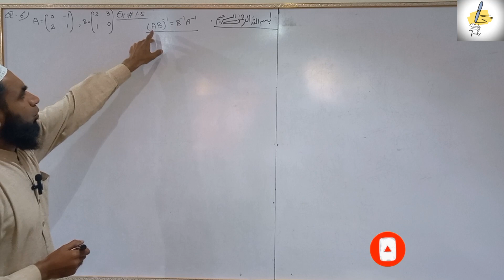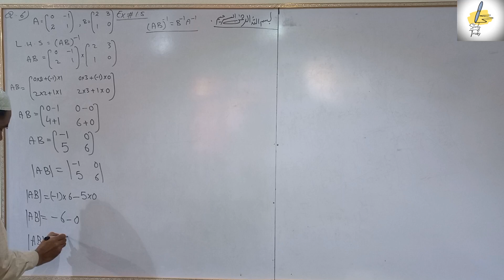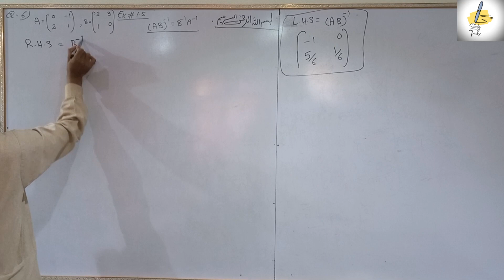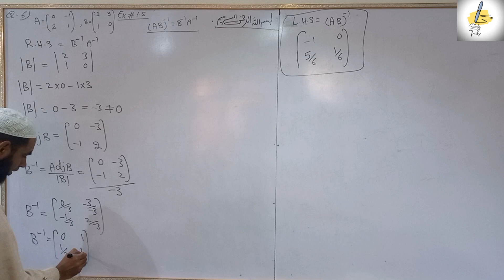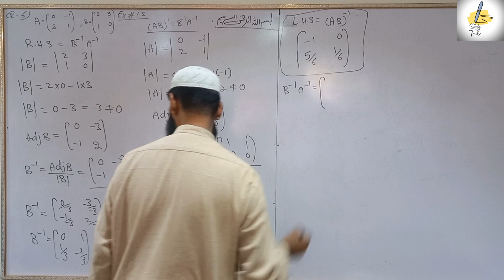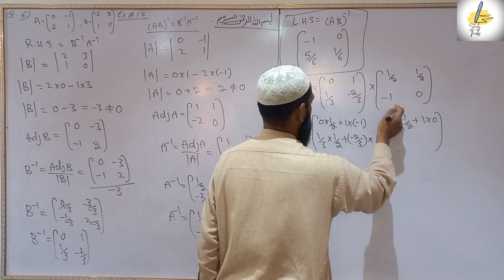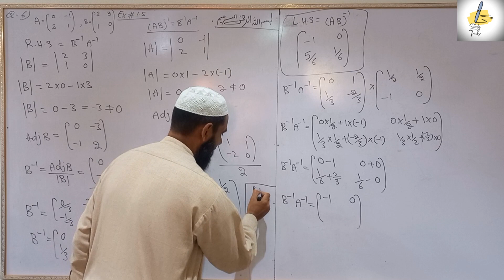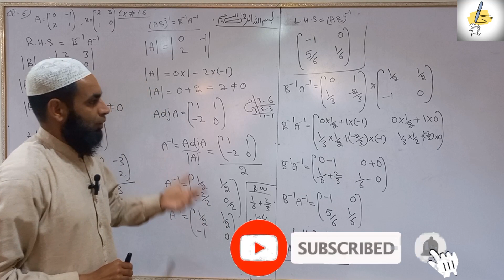Exercise No 1.5 | Question No 6 Part i | Chapter No1| 9th Maths KPK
intended to educate students about some particular issues they are facing or related topics they might be interested in.
Learn Maths with easy mathods.
Motivation videos for students.
Islamic knowledge videos.
STUDY TRICKS.